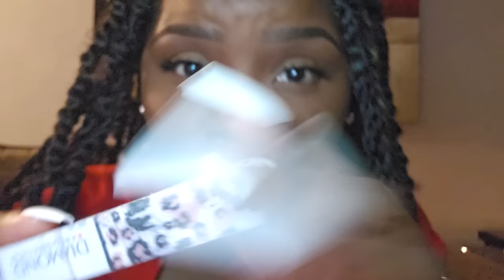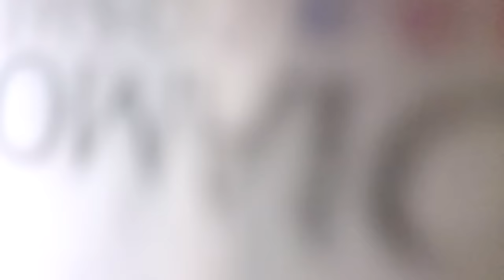Ghetto Facial ASMR - Makeup Roleplay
Gworrrrrrrrrl.